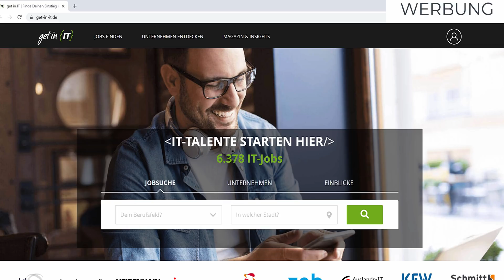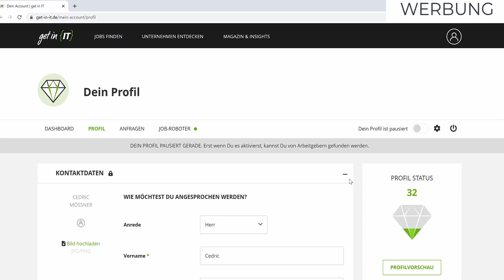Die Data Science Roadmap - was man alles lernen kann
Das brauchst Du, um in der Data Science durchzustarten!

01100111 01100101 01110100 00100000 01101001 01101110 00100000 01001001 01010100

📢 Job Insights von get in IT:

Du möchtest mehr über das Gehalt, Jobs und Arbeitgeber in der Data Science erfahren?

▶ Mit dem get in IT Gehaltsrechner 💶 berechnest Du Deine individuelle Gehaltsspanne als Data Scientist:

▶ Was macht ein Data Scientist?

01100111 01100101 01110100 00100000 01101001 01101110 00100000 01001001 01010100

0:00 Intro
1:03 Programmieren
4:14 Daten
5:29 Speichern von Daten
6:42 Verwaltung von Daten
7:43 Cloud Computing
9:25 Analysieren / Mathematik
11:02 Visualisierung
11:58 Machine Learning
13:32 "Fazit"